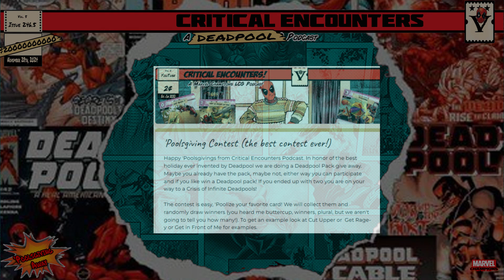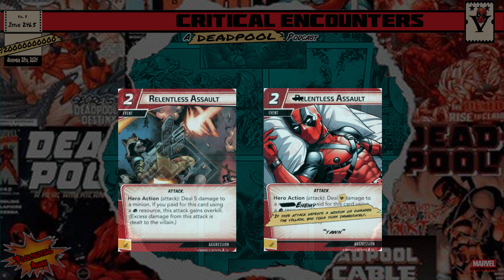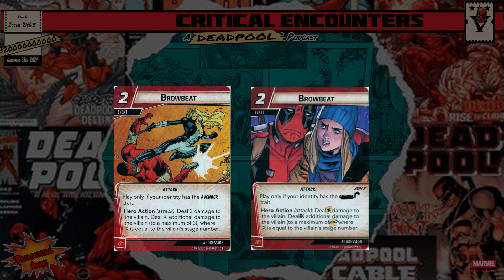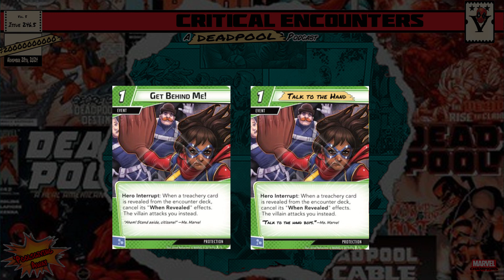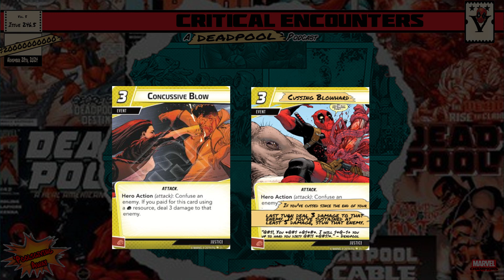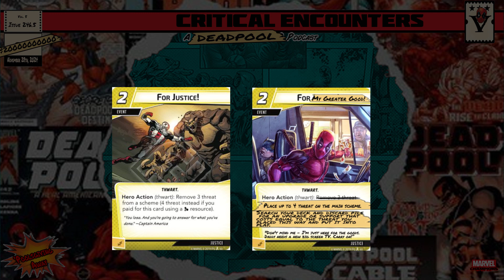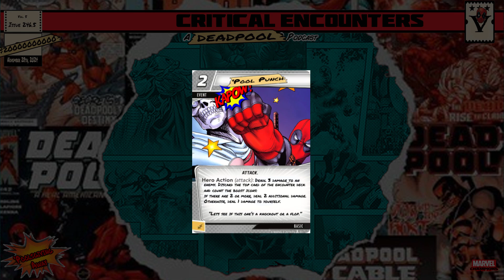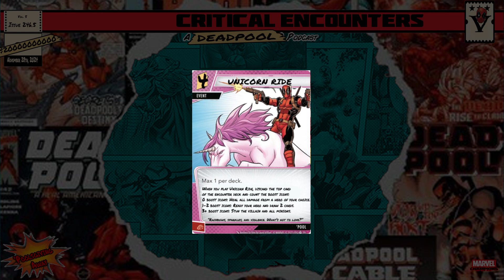Critical Encounters - Issue 246.5 - Poolsgivingaway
Welcome to Issue 246.5 of Deadpool Encounters, a podcast about that sweet sweet contest and lots and lots of Deadpool cards.. Here we take a good look at ahh who cares, this is all about that Deadpool contest so let's get to it. I’m one of your hosts Steve “The Brain” Wilson and I’m joined by Scott “Sharkbait” Wilson, and Daniel “Oh the glare, my eye my eyes!” Wilson.

In this Special Poolsgiving issue we look at our Poolsgiving-Away contest submissions and draw some winners!

“With great power comes great irresponsibility." - Deadpool